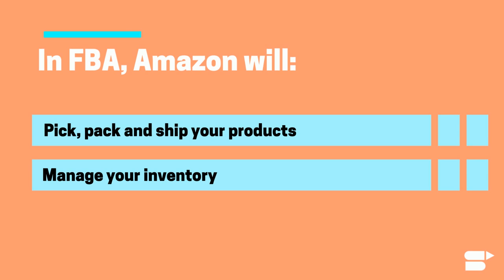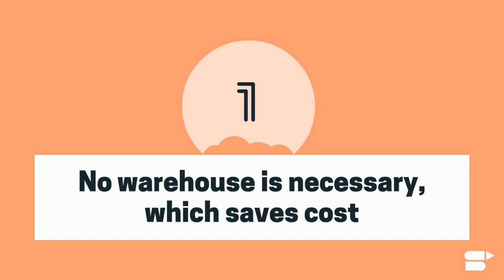What is Amazon FBA? Benefits of Using Fulfillment By Amazon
If you are a beginner seller on the Amazon marketplace, then you must be confused about what Amazon FBA is and why you should choose it. Don’t worry, in this short video, we are going to take you through a quick introduction to Amazon FBA, or Fulfillment By Amazon and its benefits. Pay close attention, because if you are starting out on Amazon eCommerce, then Fulfillment by Amazon is one of the best business solutions for you. It will take care of inventory storage, inventory management, and order processing. So, you can scale your business using Amazon FBA and maybe even expand your business to Retail Arbitrage, Private Label, and more!

Millions of businesses use Amazon to sell their products to millions and millions of customers every year. Amazon has many business solutions to aid these sellers. Fulfillment by Amazon or FBA is one among them. In FBA, Amazon will pick, pack and ship your products, they will manage your inventory storage, they will handle product return, and don’t forget that customers prefer prime eligible sellers to get the benefits of fast shipping.